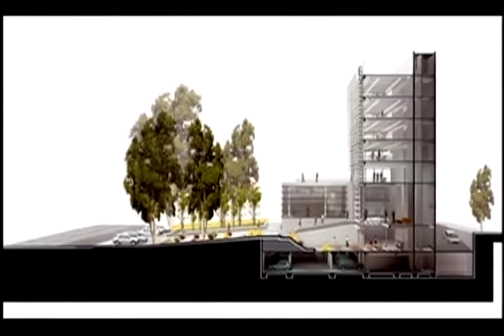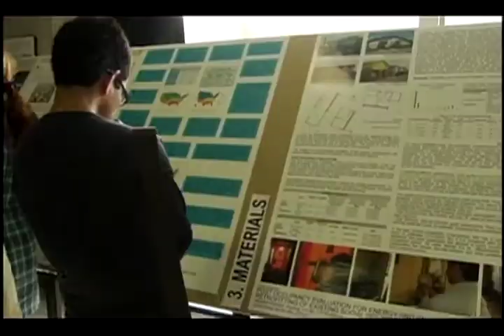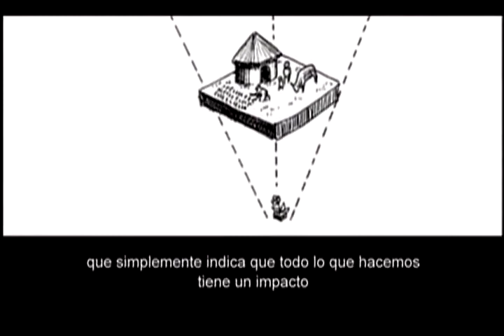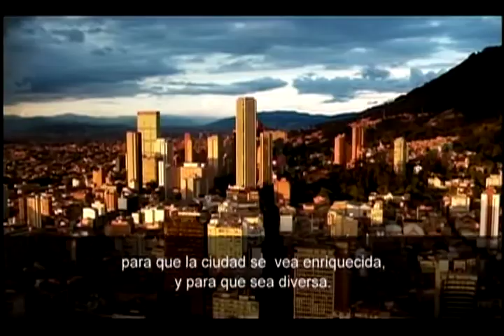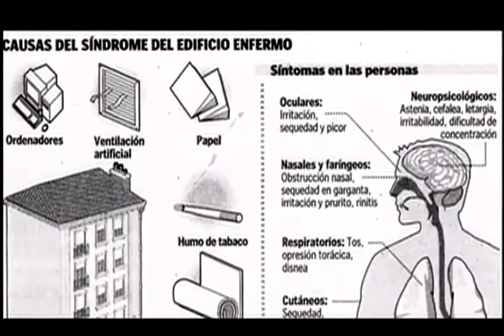Umbrales: Urbanismo Sostenible - Cap 2